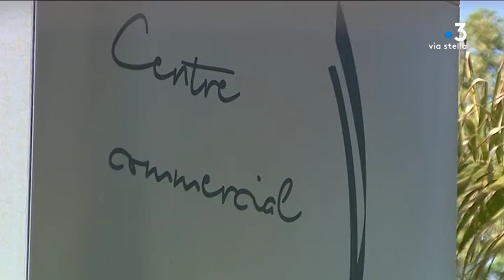Le Conseil d'État confirme l’annulation de l’autorisation d’ouverture du Leclerc Baleone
Ce mercredi 19 décembre, le Conseil d'État a confirmé l’annulation de l’autorisation d’ouverture accordée au centre commercial Leclerc Baleone. La structure est ouverte depuis le mois de juin.

Equipe - MORET Dominique ; PAOLI Florence ; BURESI Véronique.